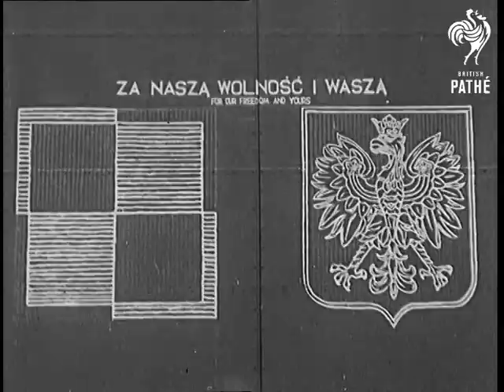Battle Colours For Polish Airmen (1941)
Item title reads - Battle Colours for Polish airmen.

Location unknown, somewhere in Britain.

The camera pans across the first Polish squadron of the R.A.F. (Royal Air Force) a year after they were formed.  Polish Prime Minister General Sikorski and Air Marshal Sir Charles Portal walk past them saluting.  M/S as Sikorski greets an injured airman who is on a bed in the parade ground with his colleagues.  M/S of Polish crest. Various shots as the Colours are handed over. Women take photographs of the bomber squadron.  They march off with it.
 FILM ID:1121.29